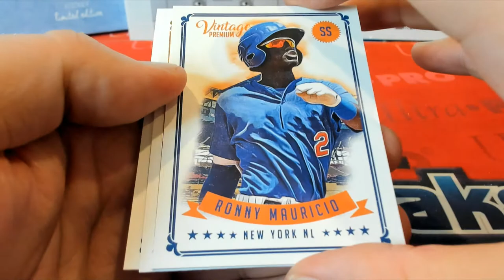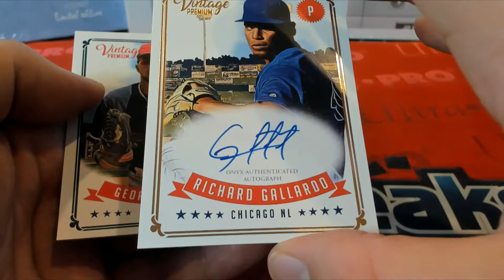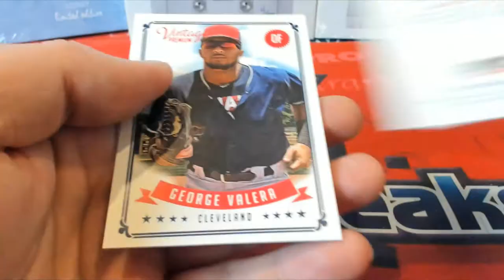BOX ID 20VNTPREM293 Purchase 2 Players 2020 Onyx Vintage Premium Baseball Hobby for Hunter W